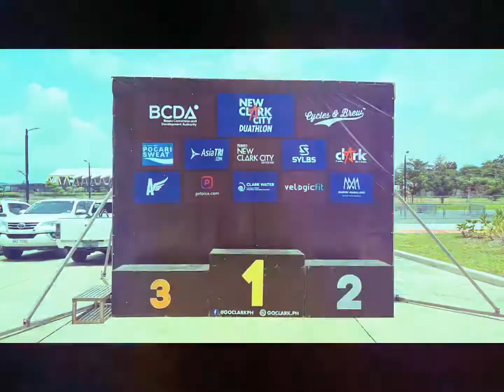New Clark City Duathlon 2022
At least 650 amateur and professional duathletes participated in the third leg of the Clark Duathlete of the Year Series in a test of endurance in the multi-sport event.